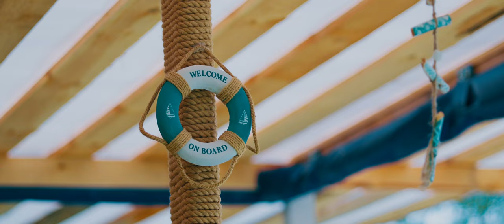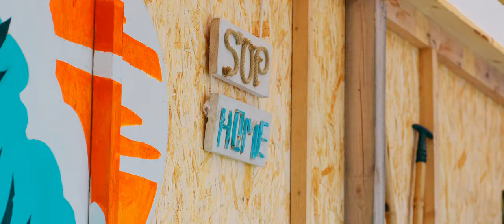Summer SUP Riding - Sony FX30 Handheld cinematic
Lenses: Sony SELP 18-105 mm, Samyang V-AF 24 mm, Samyang V-AF 75 mm.